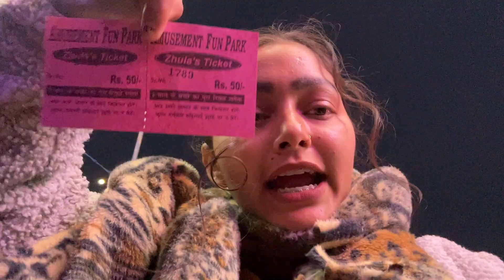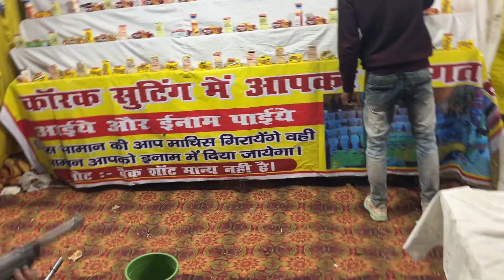Lalach mai akar sara paisa ek game pr lga diya!🤦‍♀️ ||The Christmas Vlog🎄